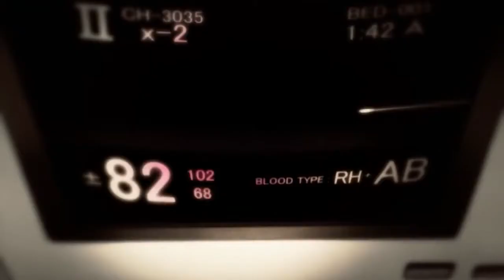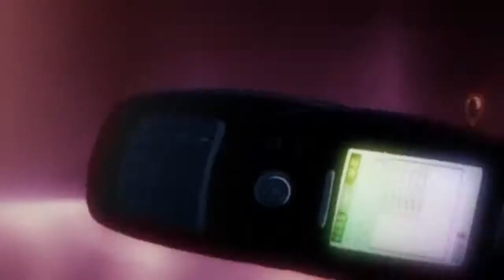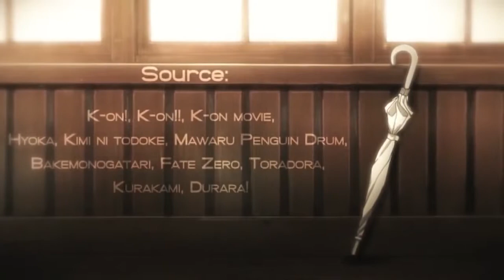Our Tapes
Editors - Umika & ZEVS1993

Anime: K-on!, K-on!!, K-on movie, Hyoka, Kimi ni todoke, Mawaru Penguin Drum, Bakemonogatari, Fate Zero, Toradora, Kurakami, Durara!, Itsuka Tenma no Kuro Usagi, Fuyu no Sonata, ef - a tale of melodies, ef - a tale of memories, Steins;Gate, Hachimitsu to Clover, Kuroshitsuji, Toaru Majutsu no Index, Guilty Crown, Kara no Kyoukai, Karas, Ga-Rei -Zero-, Suzumiya Haruhi no Shoushitsu, Yosuga no Sora, Naruto, Bungaku Shoujo, Kimi Ga Nozomu Eien, Kanon, Angel Beats!, Clannad, Clannad After Story, Kannagi, Croisee in a Foreign Labyrinth ~ The Animation, Black Rock Shooter, Fullmetal Alchemist: Brotherhood, White Album, Nogizaka Haruka no himitsu, Bleach, Another, Inu x Boku SS, original animation